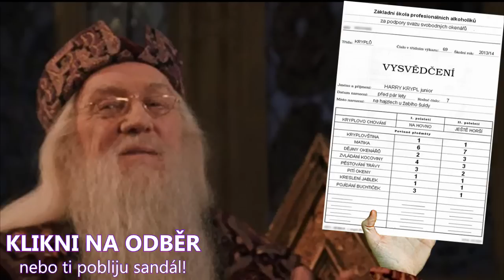Harry Potter - Vysvědčení 2014 (CZ Dabing)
Pokračování veleúšpěšného megafilmu Vysvědčení.

DABING: MaceWindu12369